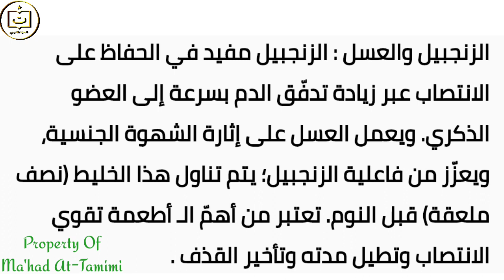Kuat Berdiri- Tahan Lama- Tidak Gampang Keluar | Fathul Izar| Qurrotul Uyun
Ma'had At-Tamimi
Qurrotul Uyun
Fathul Izar